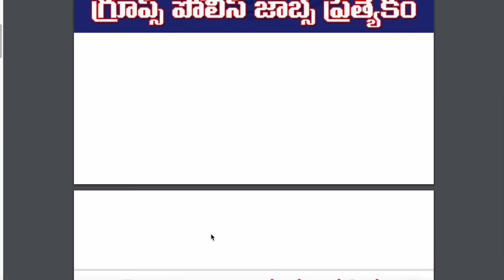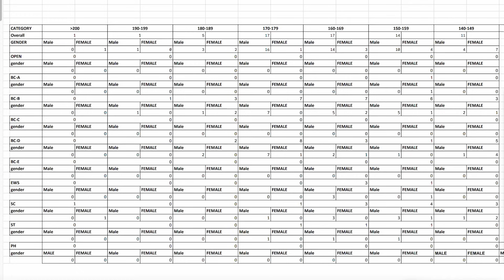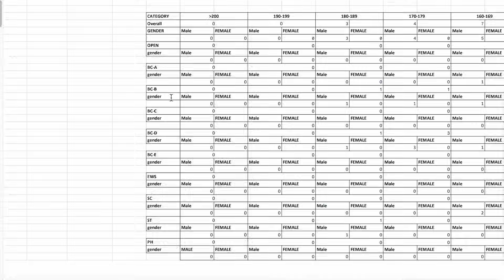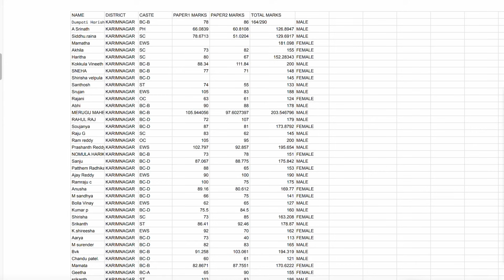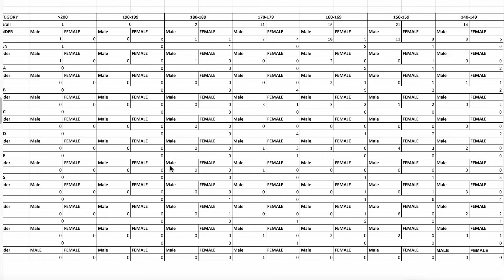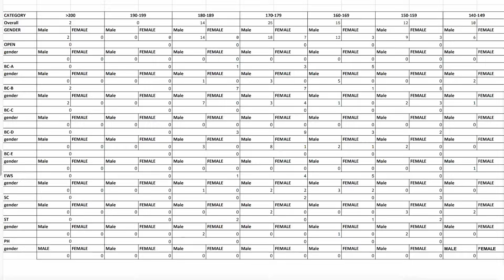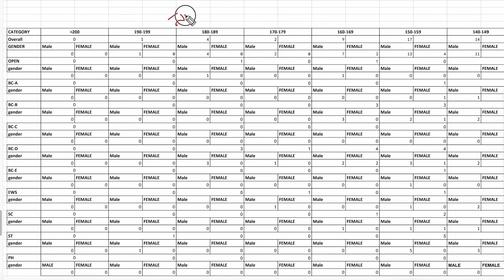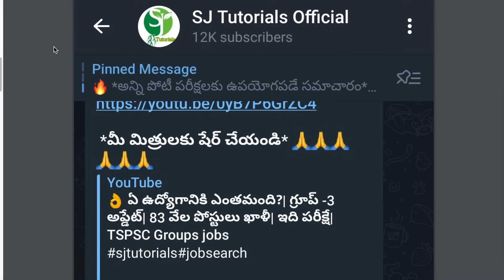👌గ్రూప్ -4 కట్ ఆఫ్ సర్వే - ఫైనల్ కీ తర్వాత మార్క్స్ ఎలా ఉన్నాయో చూడండి| జిల్లాలు, కేటగిరి వారిగా Ts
💥 1hr లోపు ఈ PDFs మన టెలిగ్రామ్ గ్రూప్ లో షేర్ చేయండి జరుగుతుంది...